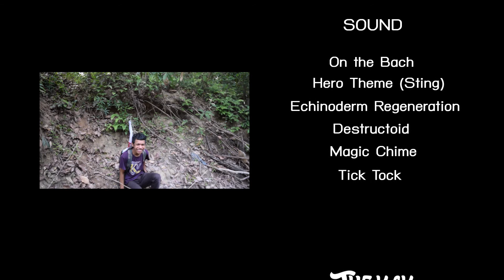THE RUN | อย่าหยุดวิ่ง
อย่าหยุดวิ่งตราบใดที่ยังไม่ถึงจุดหมายปลายทาง ความฝันก็เช่นกัน